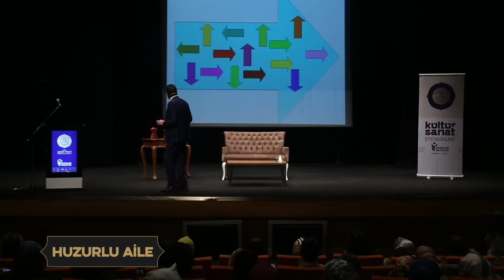Huzurlu Aile - Alişan Kapaklıkaya [ 9.12.2019 ]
Esenler Belediyesi Hoca Ahmet Yesevi Kültür Sanat Sezonu Etkinlikleri 2019